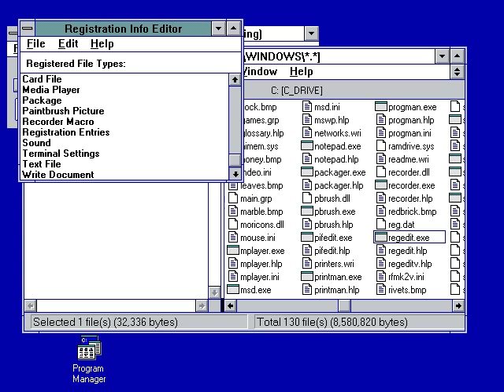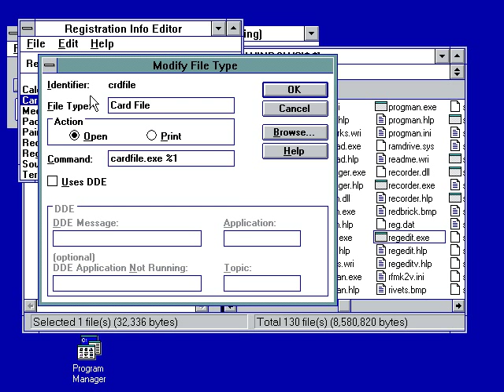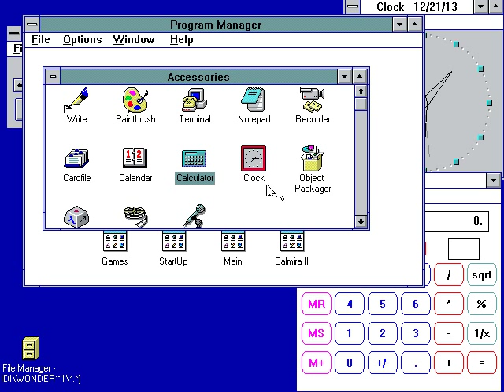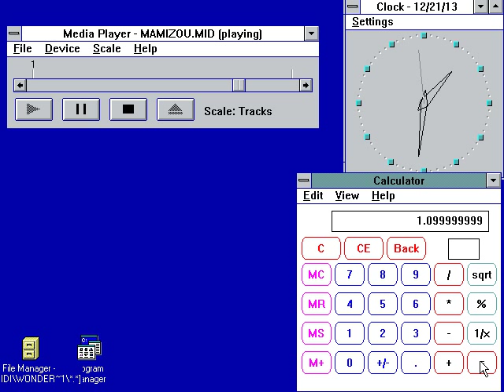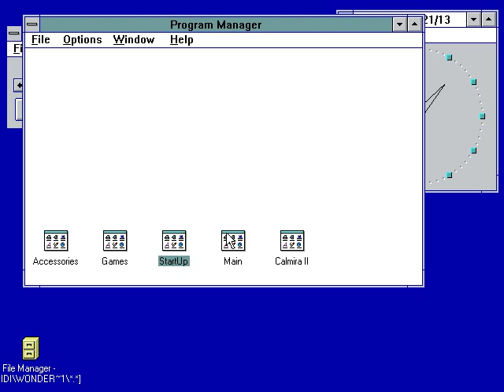Windows 3.1 Plays: Mamizou's theme from Hopless Masquerade!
So I'm making a Windows 3.1 video because I can. :3
This time, I'm using an unknown Mamizou MIDI that i don't rememeber where I got it from. Just look up "Mamizou Hopeless Masquerade piano MIDI".